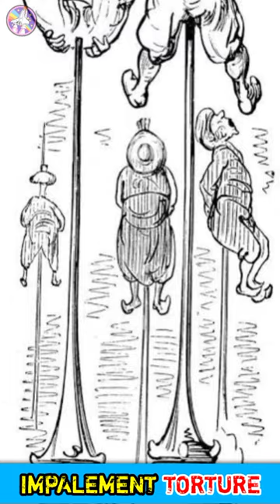Impalement Torture কি হয়েছিল তাদের? 😰 | সূলে চড়ানো কি??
Impalement Torture 😰 | সূলে চড়ানো কি??

what is impalement torture??